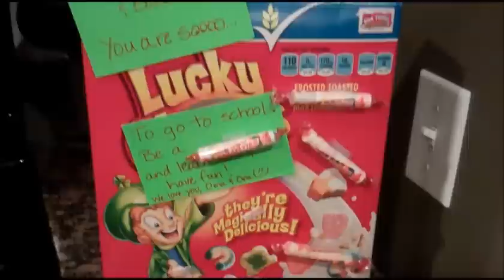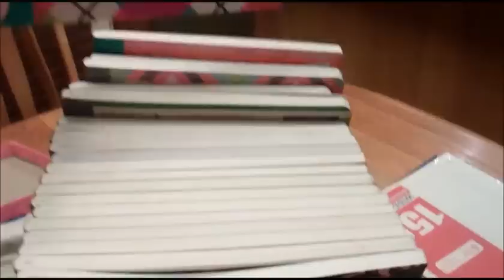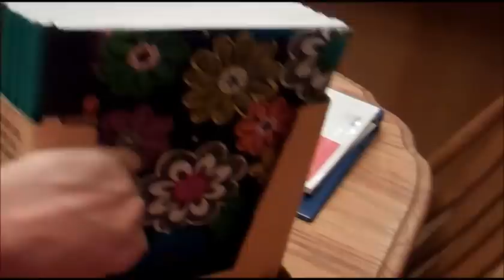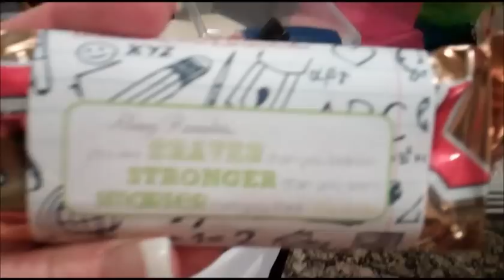Getting Ready...First Day Of School!!!!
Well it's that time of year again. Time to get the kiddies back to school. Here are a few tips to get ready. I love this time of year!!